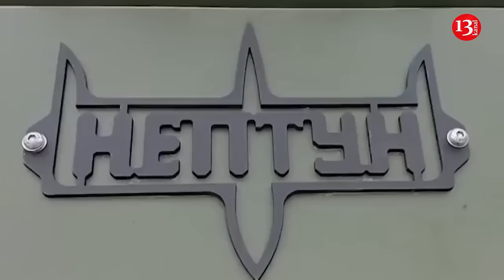Neptune missiles expand horizons: analysts commented the results of first Neptune strike on Russia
The strike by Ukrainian Neptune missiles on an oil terminal near the Kavkaz port in Russia is a historical event, Defense Express noted .
“Here we have a literally historical event, because this is the first time domestic missile weapons were used to attack targets on the territory of the Russian Federation,” the analysts pointed out.
Secondly, the historicity lies in the fact that the very fact of carrying out an attack on the terminal in the area of the Russian port of Kavkaz indicates a significant modernization of Neptune, experts added. It is noted that this modernization could consist of increasing the launch range, increasing the mass of the warhead and improving the guidance system.
Analysts have suggested that Neptune's actual launch range could now be more than 300 kilometers.
“In addition, it should be noted that the lion’s share of the probable flight route of the Neptunes to the Kavkaz port area was supposed to lie over land. In order for the missiles to fly in such conditions, it was necessary to significantly improve the guidance system,” Defense added Express.
Let us remind you that the General Staff of the Armed Forces of Ukraine reported that on the night of May 31, Ukrainian fighters struck an oil terminal near the port "Kavkaz" in the Krasnodar region of Russia. It was reported that the strike was carried out by several Ukrainian-made missiles from the Neptune coastal missile system.
The capabilities of the domestic Navy are gradually growing. The head of the Center for Strategic Communications of the Defense Forces of Southern Ukraine, Dmitry Pletenchuk, spoke about this during the telethon.
“The Navy rocketeers have slightly expanded the horizons, relatively speaking, of their activities. The Ukrainian Neptune is also gradually growing and, accordingly, its use may change. We have already seen the work of this system in Crimea. And yes, as you can see, there is effectiveness “The Ukrainian missile program is showing serious results. We are proud that we have actually become pioneers in this area, and that it is the Navy that has such a successful practice in using these missile systems,” Pletenchuk said.